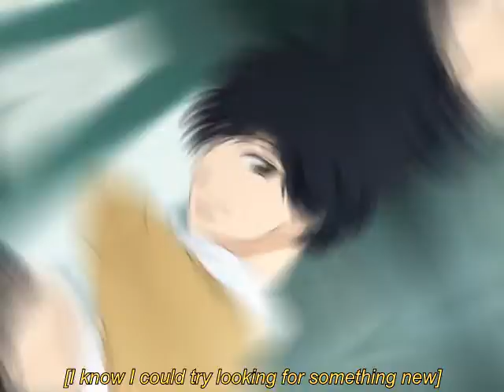Kou Mabuchi Edit - Wherever I go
HAPPY BELATED BDAY TO MY BABYYYY